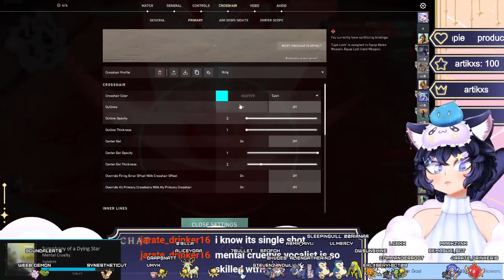I'm so bad at this gaaaaaaaaaaaame